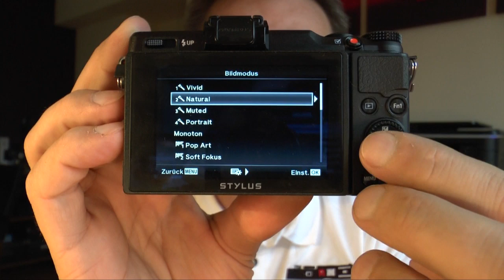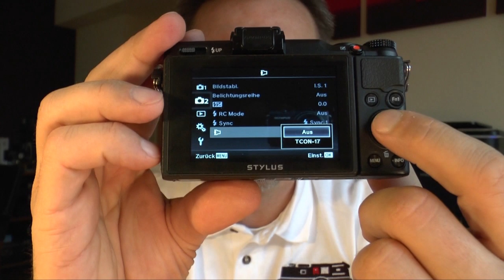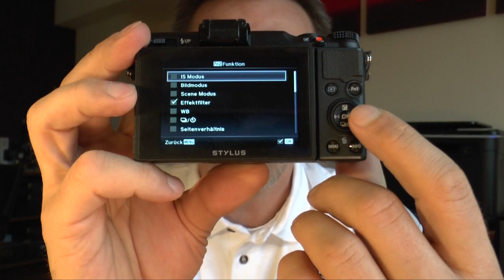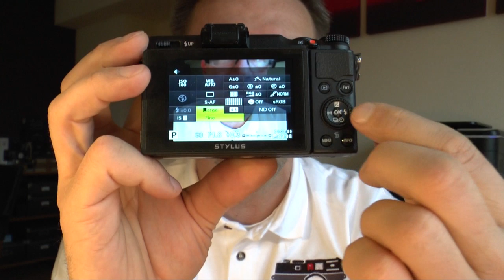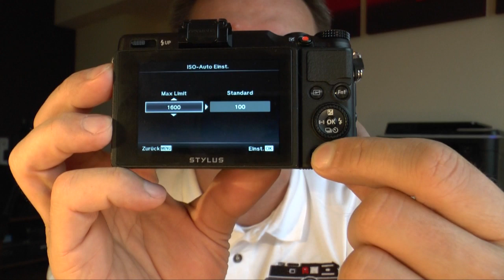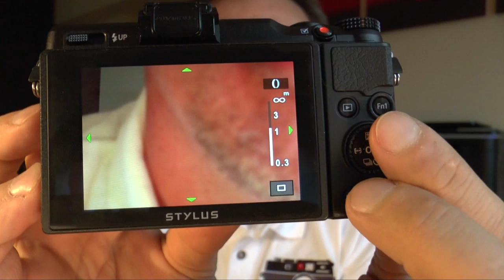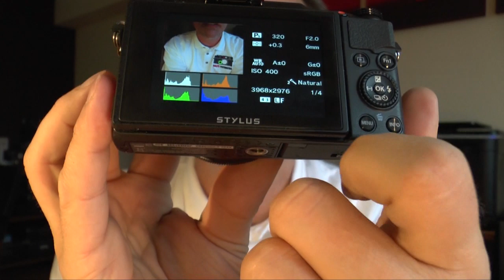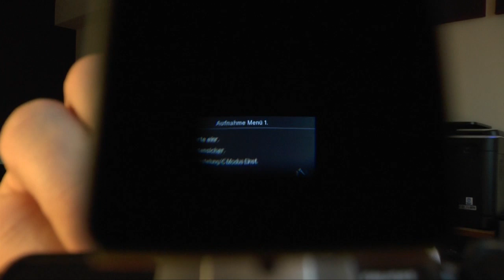Olympus XZ-2 - Mein Fazit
Ralfs Foto-Bude - Die Fotoseite für jeden:
Heute stelle ich euch die MEHR

Heute stelle ich euch die Olympus XZ-2 vor. Eine Kompaktkamera mit einem 12 Megapixel-Sensor und 4fach Zoom von 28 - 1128 Millimeter Brennweite. Die Kamera hat ein Drehrad am Objektiv, das individuell programmiert werden kann. Außerdem ist sie mit einem klappbarem Touchscreen ausgestattet. Den vollständigen Test gibt's hier:

Du möchtest die Olympus XZ-2 kaufen? Dann würde ich mich freuen, wenn du mich mit einem Kauf in meinem Amazon-Shop unterstützt: